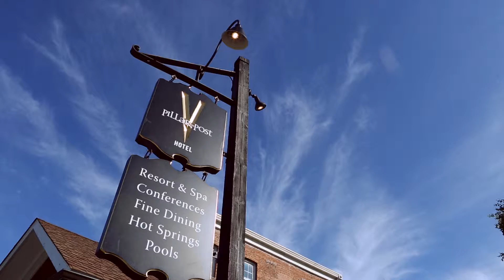Pillar and Post Weddings - Niagara-on-the-Lake, Ontario - Vintage Hotels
We know what it takes to make your wedding extraordinary - award-winning cuisine with impeccable service and attention to detail, amidst a romantic, magical setting in Niagara-on-the-Lake.